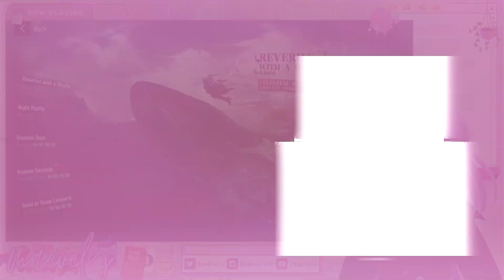I found my new favorite game mode in Punishing: Gray Raven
✨ hashtags ✨
general
art
memes
clips/live..?

✨ credits ✨
Model: Vroid